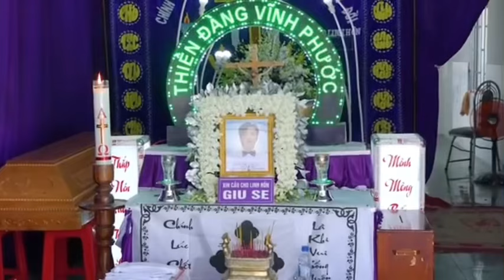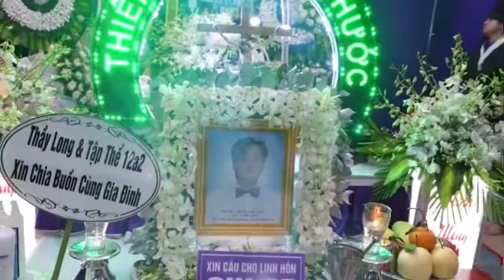🔴 Trời Ơi… Nghe Tin Em Qua Đời Mẹ Em Không Thể Bước Nổi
Video nguồn thuộc về kênh Đường Về Cát Bụi. Quý vị có thể truy cập vào đường link để xem full vidoe và đăng ký ủng hộ kênh
Đây là video lễ tang em Trần Thế Duy sinh năm 2003, em qua đời hưởng dương 21 tuổi